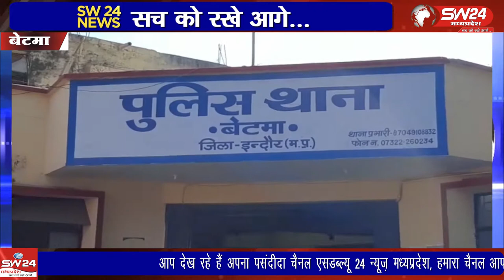Betma- बेटमा थाना क्षेत्र के माचल गांव के तीन मोड़ी के पास से पुलिस ने अवैध शराब जब्त की है।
Betma- SW 24 News Madhyapradesh
बेटमा थाना क्षेत्र के माचल गांव के तीन मोड़ी के पास से पुलिस ने अवैध शराब जब्त की है। यह शराब धार से इंदौर ले जायी जा रही थी। बेटमा से राजेन्द्र सूर्यवंशी की रिपोर्ट